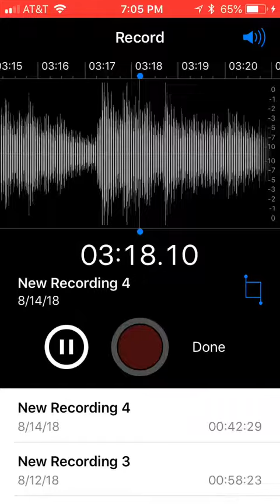Lord go up to the place of your rest you and the ark of your holiness